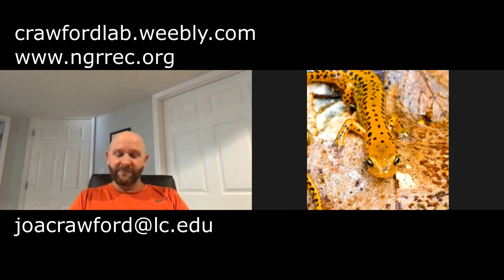Interview with a Scientist John Crawford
Watch this interview with John Crawford, Wildlife Ecologist, to learn about what research is being done in the area with snakes and salamanders.